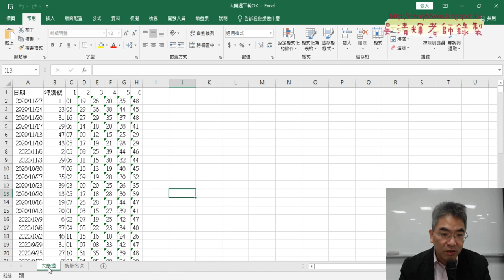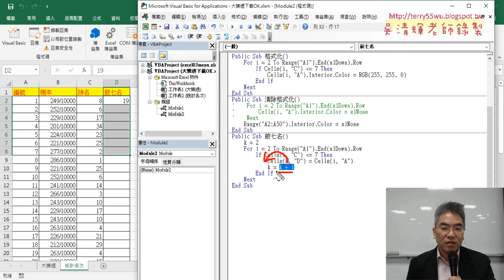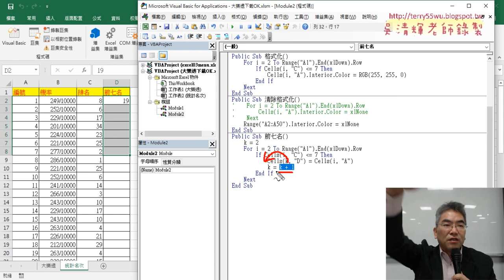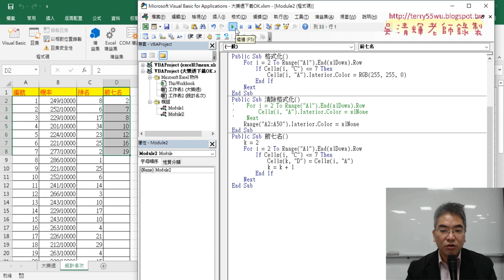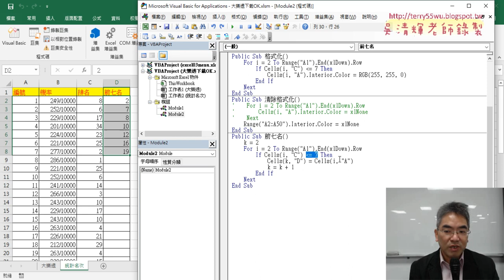03 格式化前七名與列出前七名資料